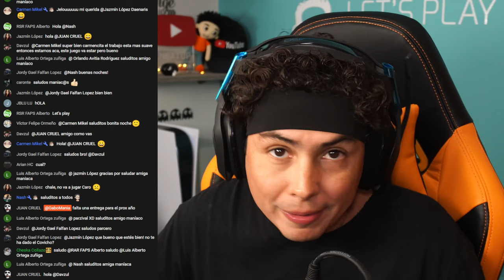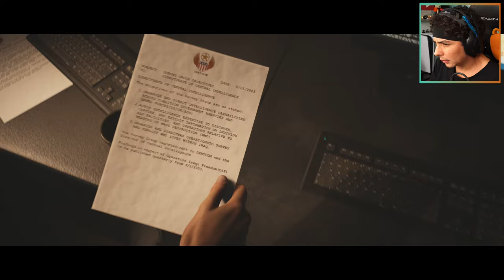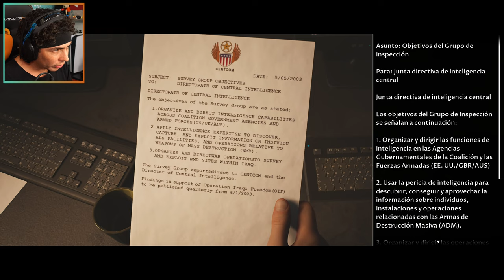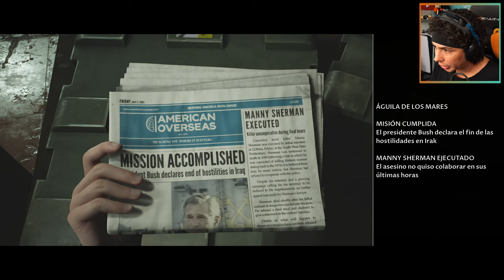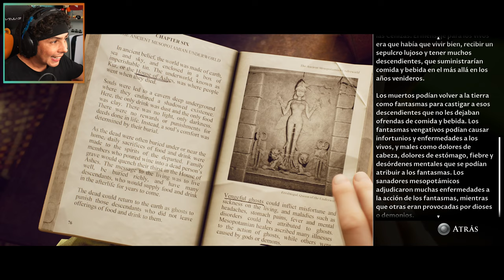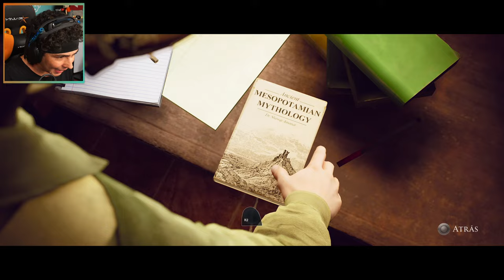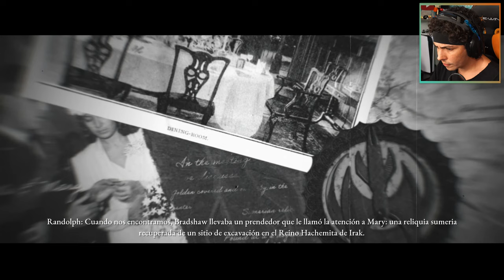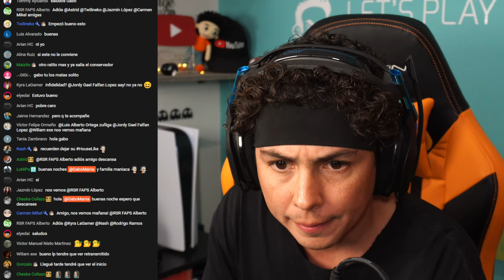👿 ¡HORROR EN LO PROFUNDO! The Dark Pictures: House of Ashes en Español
😨 Un templo maldito en las profundidades es habitado por criaturas sobrenaturales. HouseOfAshes a 4K y comentado en Español Latino ¡Gameplays con pasión solo en GaboMania!